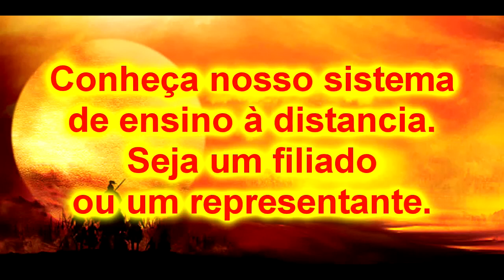Muay Boran e Kempo dia de Guerra 50